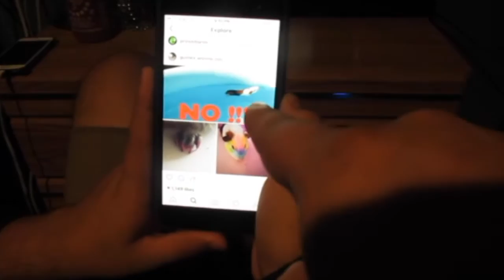CHALLENGE COMPLETE!!!!!!!!!!!!!!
WHAAAAATS UP TNS FAMILY! here's a quick video, of a challenge. HOPE YOU GUYS ENJOY =]

   The sick intro template was crated by Beyond gaming! nice work!

                                                   NANDEEZYTV
                                                            TNS